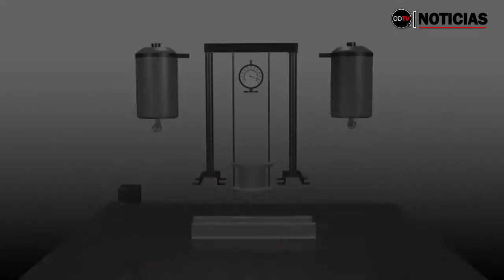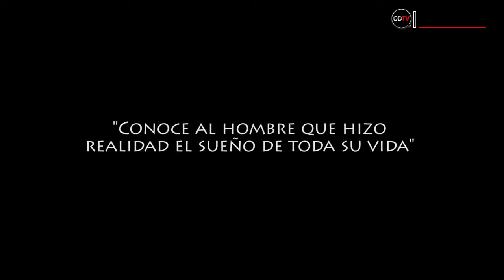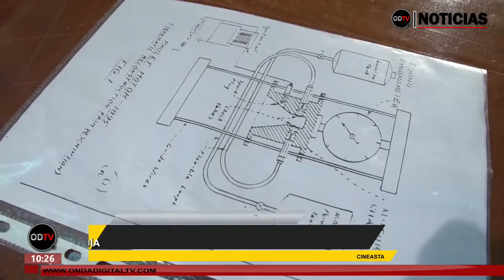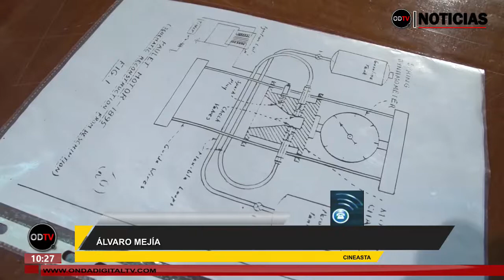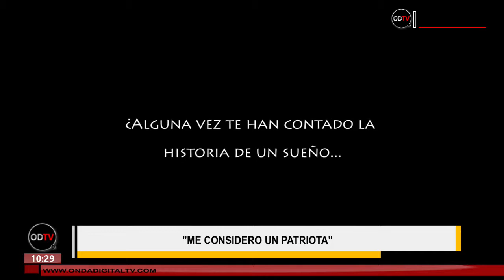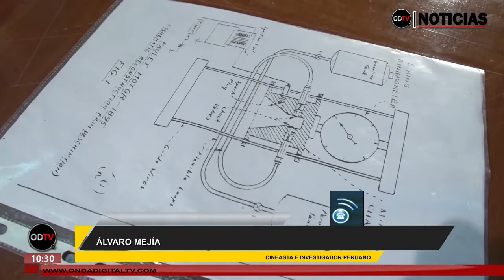Álvaro Mejía, cineasta e investigador peruano.